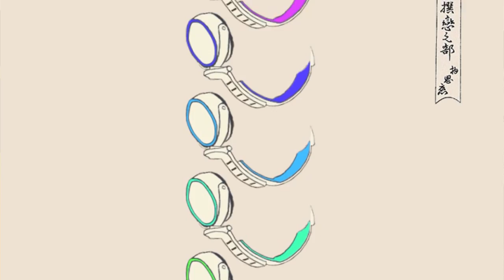TOKYO GIRL HITOMINMI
※Below are translations for English, Spanish, Chinese and Korean.Check it out！

■島谷ひとみ NEW ALBUM 「LoveSong~My song for you~」

■HITOMINMI  島谷ひとみ × MINMI のTOKYO GIRL MVを発表！動画クリエイターの瀬川三十七とのコラボが実現した！

がチリのランキング４位など、海外のヒットチャートで急上昇している「HITOMINMI 島谷ひとみ×MINMI」が7月23日先行配信した「TOKYO GIRL」と映像クリエイターの瀬川三十七がMVでコラボすることが決定！動く浮世絵を制作している瀬川三十七がこれまで発表してきた作品を、島谷ひとみの発案でつなげてみたところ「TOKYO GIRL」の世界観にはまりHITOMINMI×瀬川三十七という新しい世界が誕生した。「TOKYO GIRL」は、東京から全国・世界に勇気と希望を！」をテーマにレゲエ界の女王MINMIが作詞を担当し、MINMIと「ケツメイシ」や「FUNKY MONKEY BΛBY’S」 などなどの作曲/アレンジを手がけたYANAGIMANが作曲を担当した。また、島谷ひとみがこれまでデビュー以来封じてきた「こぶし」を披露するなど、話題性のある楽曲に仕上がっている。「TOKYO GIRL」は、島谷ひとみの10枚目になる8月4日発売のニューアルバム「LoveSong~My song for you~」に収録されている。

■瀬川三十七 プロフィール
1988年富山県生まれ。
東京大学文学部卒業。JAPAN MENSA会員。
2015年から「動く浮世絵」というアニメーション作品を作っています。
Born on March 7, 1988,  in Toyama, Japan. Member of JAPAN MENSA. Graduated The University of Tokyo.
I make video works "Animated Ukiyo-e”.
制作実績：STARWARS（ディズニー）／東宝／三井住友カード／川崎フロンターレ／楽天／伊勢丹／NEC／江崎グリコ／SUZUKI／Vivienne

■HITOMINMI Hitomi Shimatani x MINMI's TOKYO GIRL release the Music Video! It's a collaboration with video creator Segawa Sanjushichi has been realized！

It is rapid rise through the ranks on the overseas hit charts, including a #4 in Chile's rankings！
 "TOKYO GIRL" which was pre-delivered by "HITOMINMI Hitomi Shimatani x MINMI" on July 23rd and video creator Segawa Sanjushichi have decided to collaborate on the Music Video！
Hitomi Shimatani came up with the idea of connecting the moving ukiyoe works that Segawa Sanjushichi had released in the past,  it fits into the world view of "TOKYO GIRL", and a new world called HITOMINMI x Segawa sanjushichi was born.
 "TOKYO GIRL" under the theme of  "Gives courage and hope from Tokyo to the Nation and the World！"  MINMI, the queen of the reggae world, was in charge of the lyrics！
 And composed/arranged by MINMI with YANAGIMAN, who composed/arranged songs such as "Ketsumeishi" and "FUNKY MONKEY BΛBY'S".
 In addition, Hitomi Shimatani has performed "Kobusi", which has been sealed since her debut. The song has finished and a lot of buzz to it.
 "TOKYO GIRL" is included in Hitomi Shimatani's 10th album "Love Song ~My song for you~" released on August 4.

■HITOMINMI 島谷ひとみ(시마타니 히토미)×MINMI의 TOKYO GIRL MV를 공개.
동영상 제작자의 瀬川三十七(세가와산주시치)과 협업이 실현됬다
칠레의 음악차트 4위등 해외의 히트차트로 급상승했다
HITOMINMI 島谷ひとみ(시마타니 히토미)×MINMI"가 7월23일 선공개한"TOKYO GIRL"과 영상 크리에이터의 (瀬川三十七)세가와산주시치 가 MV로 협업하기로 결정했다

움직이는 浮世絵(우키요에)를 제작하는 (瀬川)세가와가 그동안 발표했던 작품을 島谷ひとみ(시마타니 히토미)의 제안과 맞춰보면"TOKYO GIRL"의 세계관에 빠지고 HITOMINMI× (瀬川三十七)세가와 산주시치라는 새로운 세계가 탄생했다.
"TOKYO GIRL"은 도쿄에서 전국까지 세계에 용기와 희망을 !"을 주제로 레게의 여왕 MINMI가 작사를 담당하고 MINMI와 "게쓰메이시"나"FUNKY MONKEY BΛBY'S"등등 작곡/리메이크한 YANAGIMAN이 작곡을 담당했다.

또 島谷ひとみ(시마타니 히토미)가 그동안 데뷔 이후 숨겨 왔던 "코부시"를 선보이다 등 새로운 악곡에 완성됬다.
"TOKYO GIRL"는 島谷ひとみ(시마타니 히토미)의 열장째가 된 8월4일 발매의 뉴앨범"LoveSong~My song for you~"에 수록되고 있다.

■HITOMINMI岛谷瞳  × MINMI TOKYO GIRL MV公开！ 实现与视频创作者濑川三十七的合作。
排行榜第四名，在海外热门排行榜飙升。【HITOMINMI岛谷瞳  × MINMI TOKYO GIRL 】于7月23日预先发行的【TOKYO GIRL】，决定与视频创作者濑川三十七进行合作。将濑川三十七迄今为止创作的浮世绘作品，与HITOMINMI岛谷瞳的创意相结合，诞生了HITOMINMI×瀬川三十七的全新视角。【TOKYO GIRL】以全国、全世界的勇气与希望为主题，有雷鬼界女王MINMI担当作词，与她合作过「Ketsumeishi」和「FUNKY MONKEY BΛBY’S」作曲/编曲的YANAGIMAN进行此次作曲。此外，岛谷瞳秀出了出道以来就被封印的“民谣唱法”，亦成为热门话题。【TOKYO GIRL】收录于岛谷瞳于8月4日发行的第10张新专辑【Love Song~My song for you~】。

■HITOMINMI ¡Se anuncia el MV TOKYO GIRL de Hitomi Shimatani x MINMI!  ¡Se hizo realidad la colaboración con el creador de video “segada 37!”

El 23 de Julio,fue presentado anticipadamente la música 「TOKYO GIRL」de "HITOMINMI" y que se confirmó la colaboración con el creador de videos "SEGAWA37" en el video musical. En Chile está en el TOP 4 y en la lista del mundo está cada vez subiendo más de puesto. "SEGAWA37" quien produce ukiyo-e con movimientos , a hecho un tipo de colaboración con sus obras presentadas y las ideas de "Hitomi Shimatani" que le fascinó la visión del mundo que tiene 「TOKYO GIRL」.Donde nació un nuevo mundo "HITOMINMI x SEGAWA37". 「TOKYO GIRL」fue basado con el tema 【Valor y esperanza desde Tokyo para todo japon y el mundo】la reina del reggae japonés se encargó la letra,"YANAGIMAN" que anteriormente a trabajado junto a  KETSUMEISHI」,「FUNKY MONKY BABY'S」se a encargado de la melodía y composición. Además,Hitomi Shimatani demostrara por primera ves su「KOBUSHI」que ha estado sellado desde su debut , y la canción se ha convertido en una canción tópica. La canción 「TOKYO GIRL」va ha estar dentro del nuevo 10° álbum de "Hitomi Shimatani" 『LoveSong~My song for you~』que estará a la venta el 4 de Septiembre.